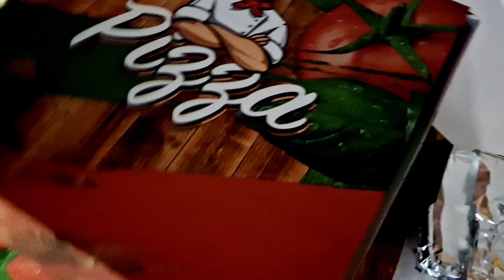Fun Sunday Vlog: My Kids Finally Open their Piggy bank and The Amount They Saved Will SHOCK You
Facebook: Chinwendu Mercy Enyioha